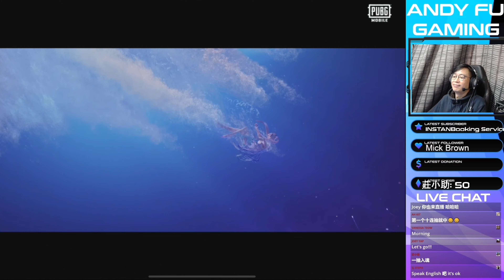Jaw-Dropping Luck Marmoris x Suit Crate Opening | PUBG Mobile BGMI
links to devices I use on stream
AVerMedia Live Gamer Ultra Video Capture
IPAD PRO 11 inch
MGC ClawSocks

Let's get some chicken dinners 🍗
Andy Fu Gaming
Season C5S13 PUBG MOBILE Gameplay 🔥